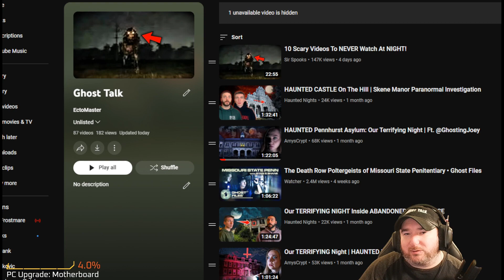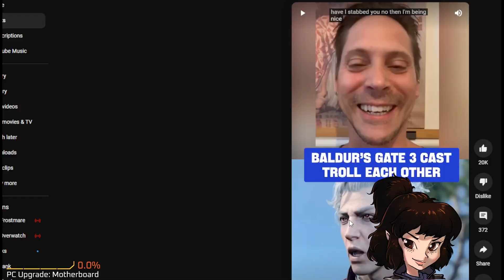Best of Ecto Live: September 2023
Wanna see the clips sooner as well as other videos?

Thumbnail and ending artwork by KiwiDrawer & Ian Samson.